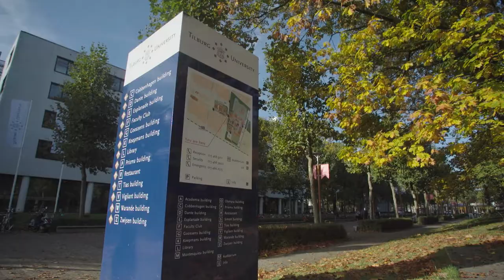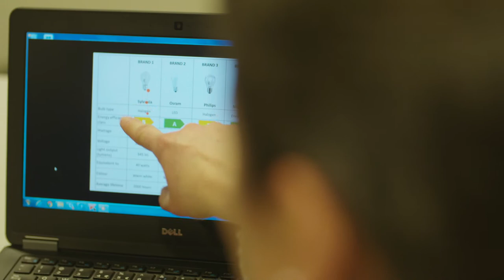Working at Tilburg University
Working at Tilburg University means being part of a community
that’s committed to understanding society. It means striving to meet and surpass the highest international standards in research and education. And it means living and working in an ambitious city that supports a vibrant culture and a green environment.